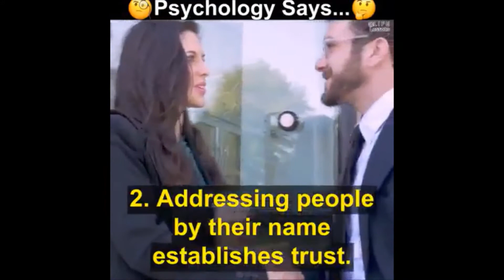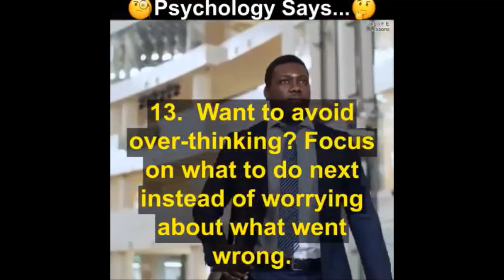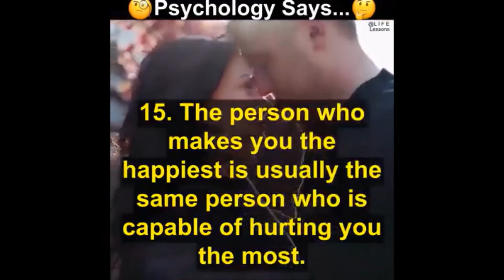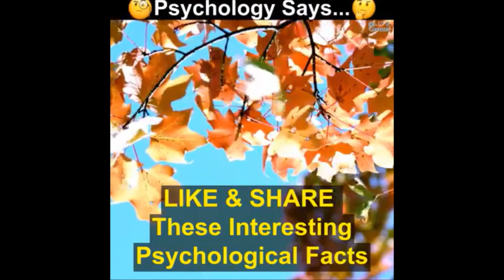SEE WHAT PSYCHOLOGY SAYS ABOUT YOU!!